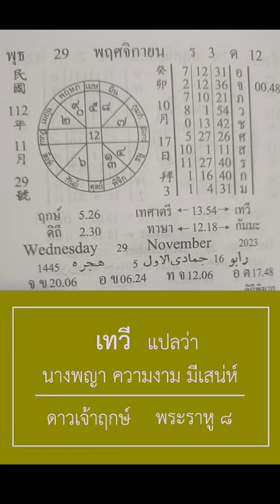ทีเด็ดเลขการเงิน โชคลาภรายวัน 29 พ.ย. 66 | อ.ฌาน โฮลี่